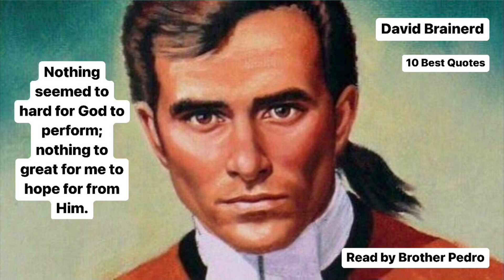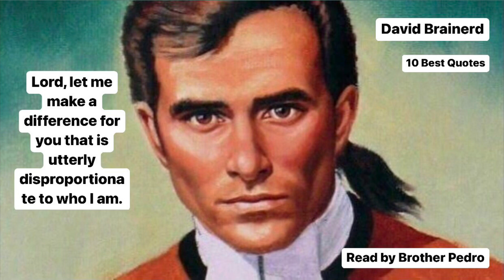10 Best Quotes David Brainerd by Brother Pedro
It is good for me to be afflicted that I may die wholly to this world and all that is in it.

Alas, that so much of my precious time is spent with so little of God.

Nothing seemed to hard for God to perform; nothing to great for me to hope for from Him.

Oh, a barn, or stable, hedge, or any other place is desirable, if God is there.

My soul is disconsolate when God is withdrawn.

I longed to spend and be spent for God.

I [pray] that we might not outlive our usefulness.

Let me forget the world and be swallowed up in the desire to glorify God.

Lord, let me make a difference for you that is utterly disproportionate to who I am.

I have received my all from God. Oh, that I could return my all to God.

David Brainerd

Read by Brother Pedro